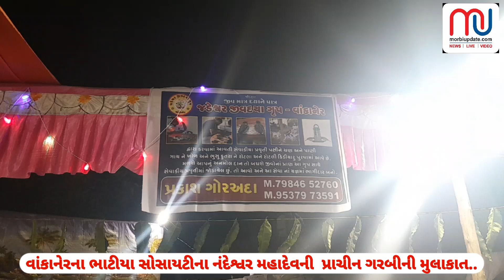વાંકાનેરના ભાટીયા સોસાયટીના નંદેશ્વર મહાદેવની પ્રાચીન ગરબીની મુલાકાત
વાંકાનેરની આ ગરબીમાં અપાય છે ટ્રાફીક નિયમન અને સમાજિકના સંદેશા

રિપોર્ટર : વિપુલ પ્રજાપતિ
સહયોગી : મયુરબાપા